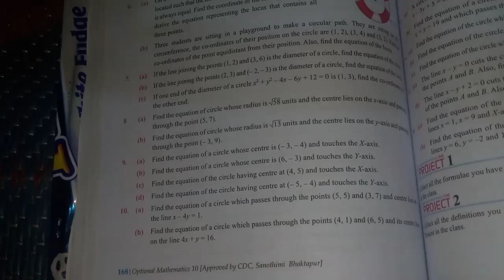SEE class10opt.maths equationof circle exercise part6 || coordinateGeometrycircle class10 opt.maths